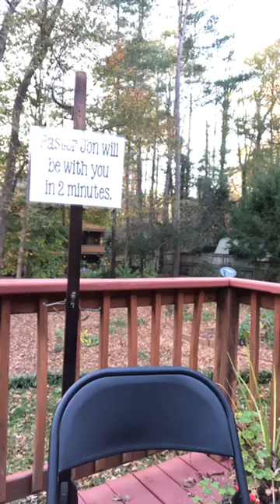Jammies With Jesus November 18, 2020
Genesis 21:1-7 (Genesis 18:1-15, too)
Laughter...it's a good thing.
Yale Scientific Publication: "Smiling releases dopamine" - makes us feel better.